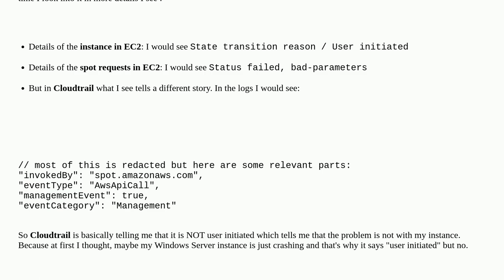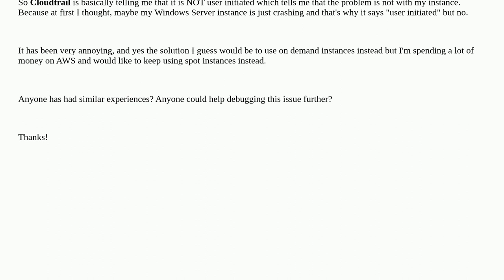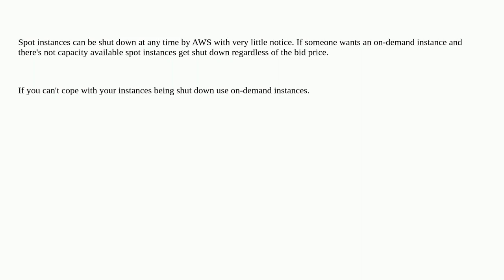Windows server spot instance shuts down randomly (status failed / bad-parameters)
A special thanks goes out to the awesome community

  amazon-web-services windows-server-2022 amazon-ec2